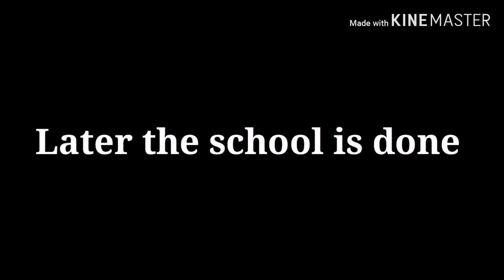Miraculous Sunlight Episode:1(Read description)(Ft: infamous Cookie and Yume and Pai)[By Gacha life]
Are you excited to watch this? If you like Miraculous Ladybug just like me watch it and you want to see more Miraculous Sunlight Episodes! And this is not my new intro it's for Miraculous Sunlight's Intro now you might remember it for yesterday or not...So this is just Episodes now cuz Marinette and Adrien not my parents it was just Episodes now so I guess Fer and Lucy still my parents and Marinette and Adrien too? So I was thinking now... So enjoy people! Please don't unsubscribe and unlike my channel and videos cuz I'm Emotionless person now so enjoy.